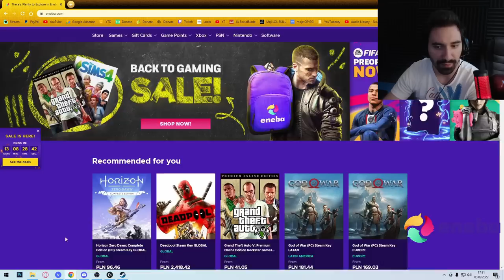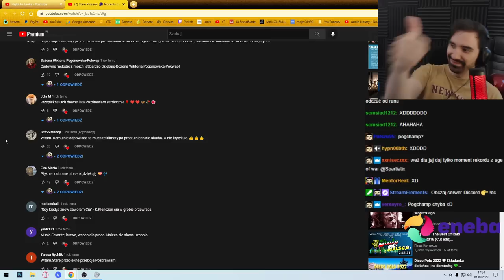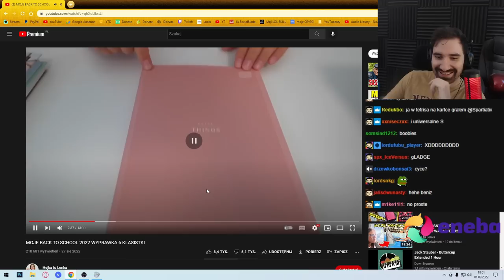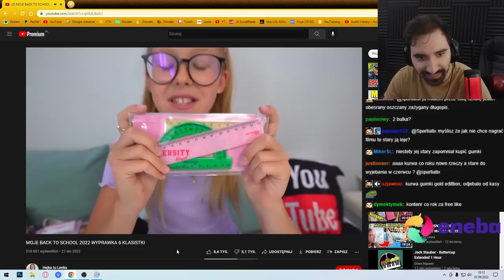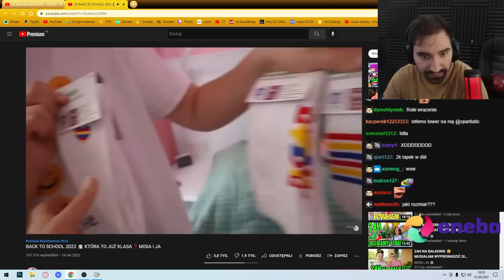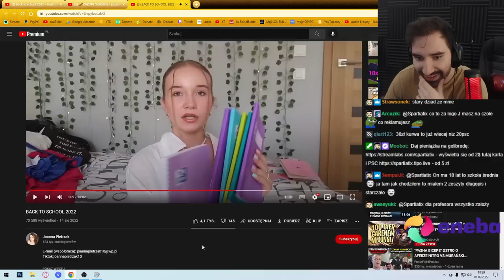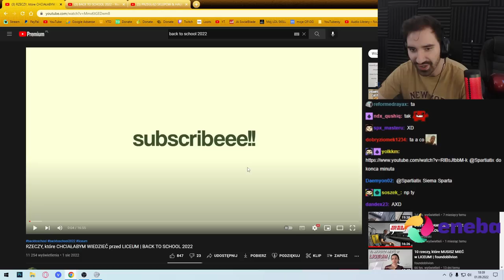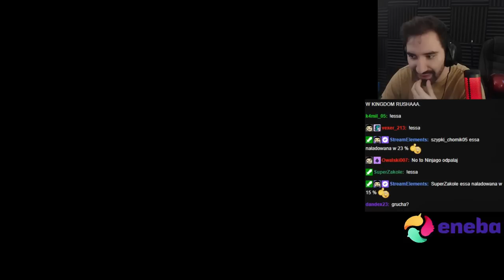WIELKI PRZEGLĄD BACK TO SCHOOL 2022 *MOCNE ODKLEJKI*